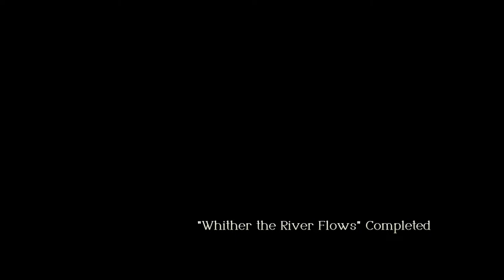Triangle Strategy Playthrough